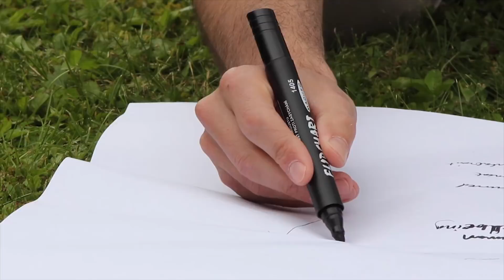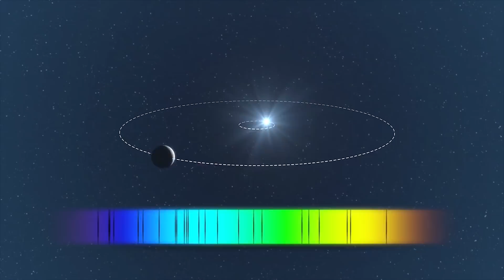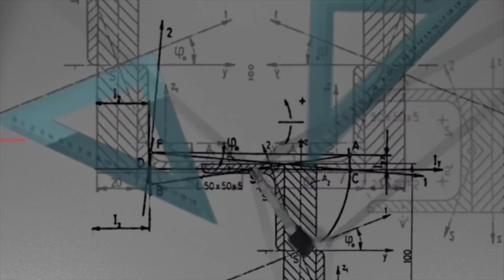СИСТЕМА УРОД? ПОЧЕМУ МЫ НЕ ПОХОЖИ НА ДРУГИХ?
О структуре Солнечной системы многие знают еще со школьной скамьи. Но, как показывают актуальные исследования, мы осведомлены далеко не обо всем. Относительно недавно стартовала программа по нахождению и изучению экзопланет, кружащихся в далеких звездных системах. На сегодняшний день в рамках проекта изучено порядка 909 тел в более чем 350 ближних скоплениях, находящихся в радиусе 1-4 тыс. световых лет. Какие же выводы сделали ученые? Результаты весьма неожиданные.
Оказывается, наша Солнечная система, грубо говоря, урод в дружной семье подобных скоплений, такой себе лепрекон, скачущий на единороге по современному городу. Но именно непохожесть на иные планетарные конгломераты позволила ей стать тихой, спокойной заводью, в которой благополучно зародилась жизнь.
Итак, что отличает Солнечную систему от соседних скоплений?
✓ Космический заповедник, или Почему мы не похожи на других? Большинство участников планетарных хороводов кружится по эллиптическим орбитам, в отличие от планет Солнечной системы, которые упорядоченно движутся по кругу. Это связано с бурным процессом образования планет. Компьютерное моделирование показало, что газовый диск любого типа, появляющийся при формировании планет, неизбежно толкает объекты в сторону центральной звезды.